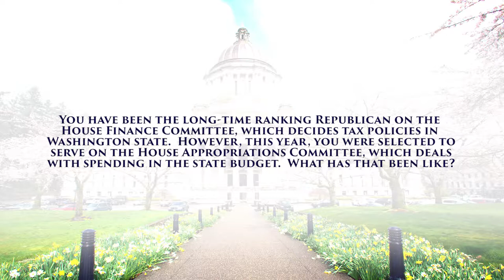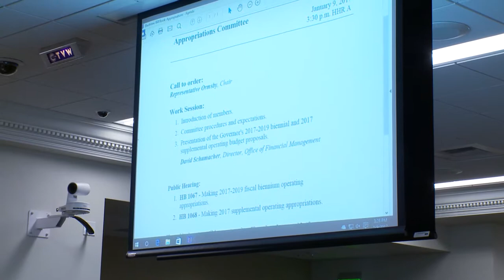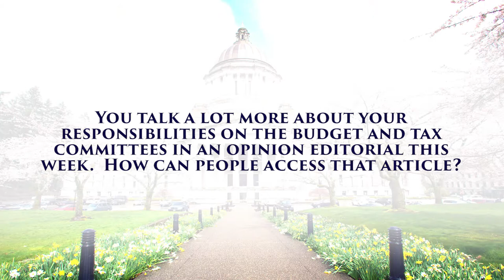Rep. Terry Nealey: Serving on the House Appropriations Committee | Feb. 28, 2017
Rep. Terry Nealey discusses the difficult spending decisions he must make as a member of the House Appropriations Committee. He also serves as ranking Republican on the House Finance Committee.